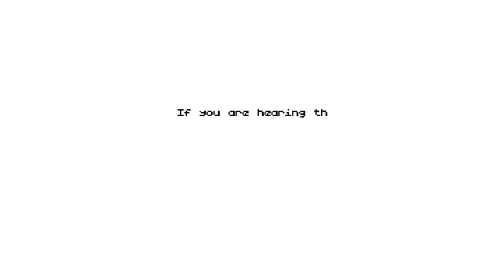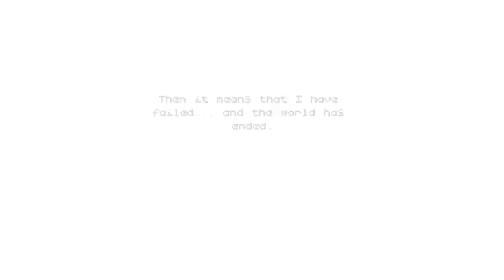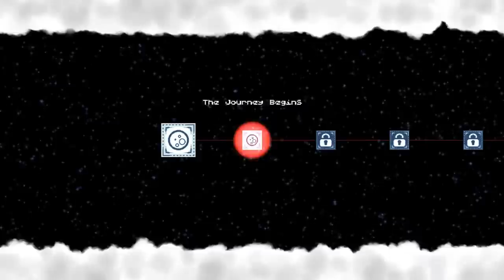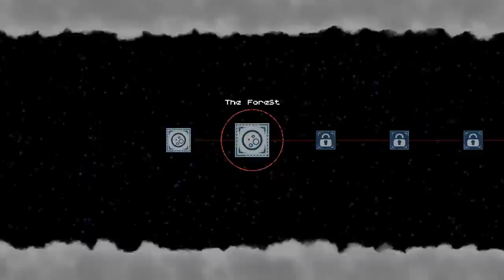Poncho (Critical Eye) (Steam/PS4): Takin' a Siesta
This key was obtained from the developer for review purposes.
Poncho starts out of the gate strong, but will it take a siesta along the way, before it gets going in this 2D/3D Hybrid Pixel Platformer? Or will it be dragged down with some odd mechanics that end up causing more harm then good? I attempt to answer that question.

I do have a Steam Curator Group that you can join for more game recommendations: